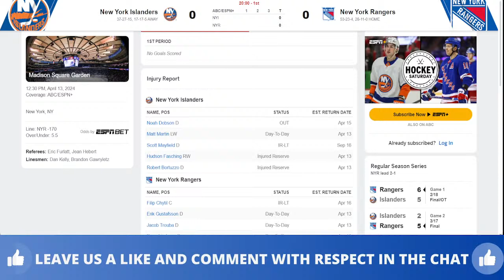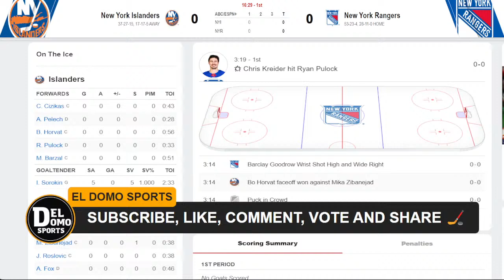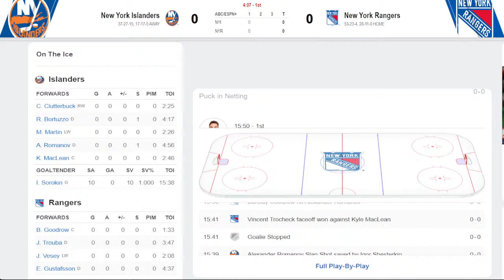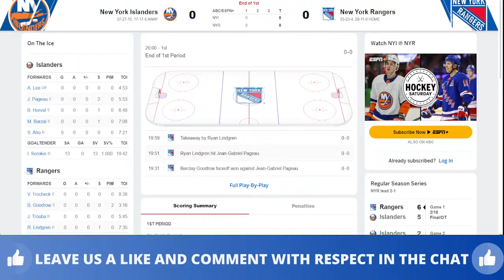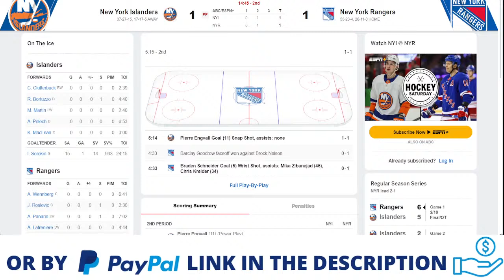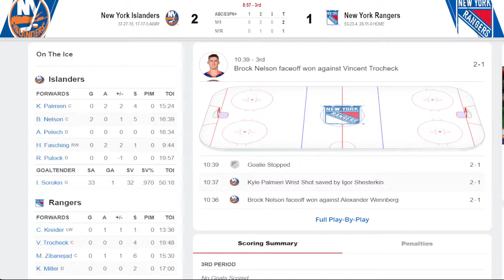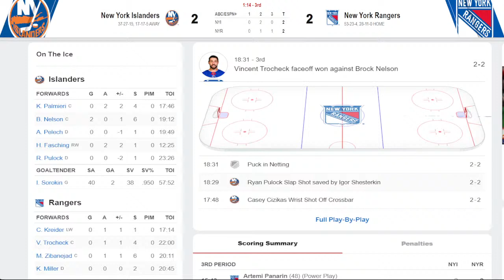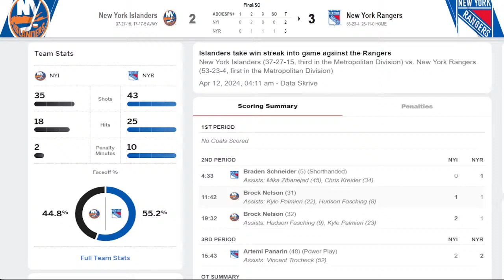NEW YORK ISLANDERS VS NEW YORK RANGERS LIVE 🏒 NHL Game Score APR 13, 2024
NEW YORK ISLANDERS VS NEW YORK RANGERS LIVE - NHL Game Score Radio APR 13, 2024
🎙 nhl LIVE RADIO.
📺 REPLAY.

The Islanders take on the Rangers in the Game of the 2024 nhl Season

islanders radio live
rangers radio live

new york rangers vs new york islanders
new york rangers vs new york islanders Game
new york rangers vs new york islanders live
new york rangers vs new york islanders live stream
new york rangers vs new york islanders Full Game
new york rangers @ new york islanders Live
new york rangers at new york islanders Live Stream

nhl season 2024
nhl season 2024 Live
nhl Games
2024 nhl season
2024 nhl Game
2024 nhl Full Game
2024 nhl Live Stream